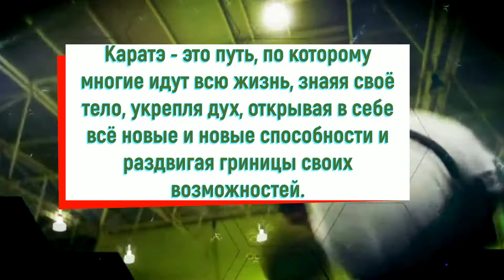Микс - площадка "Таңдау сізде" Шадаев Ержан Рыспаевич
г.Житикара